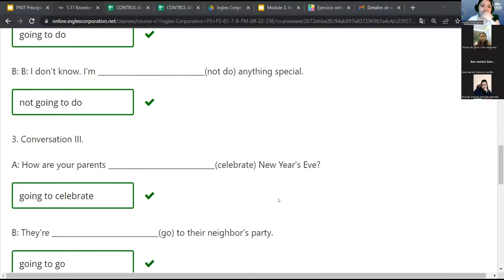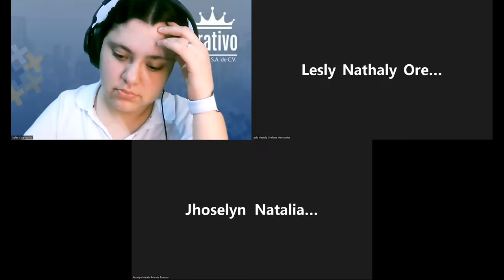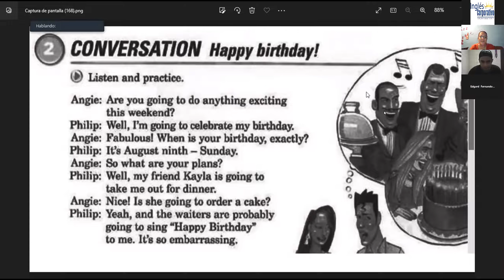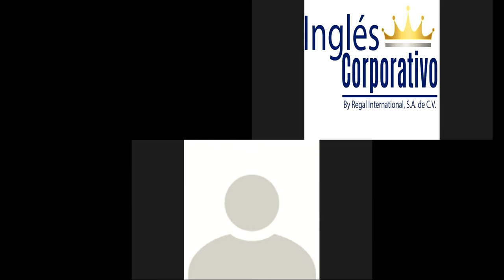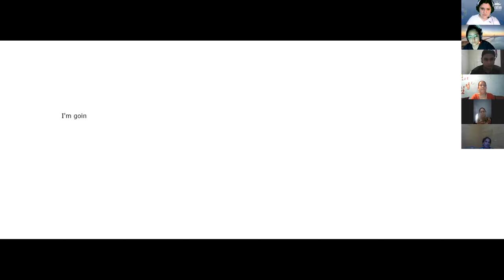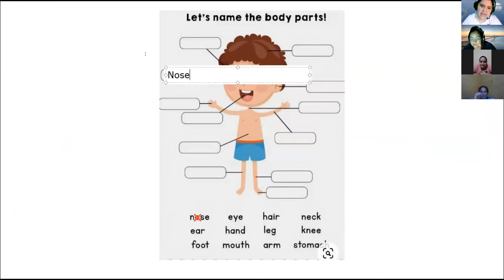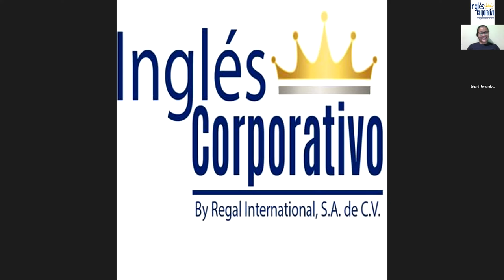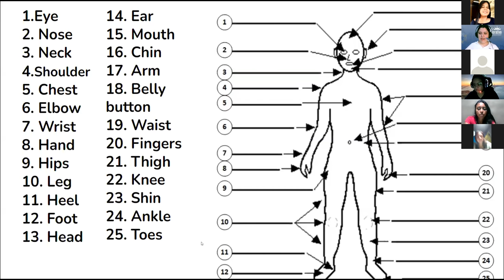Inglés Corporativo-29-09-22-Parts of the body.